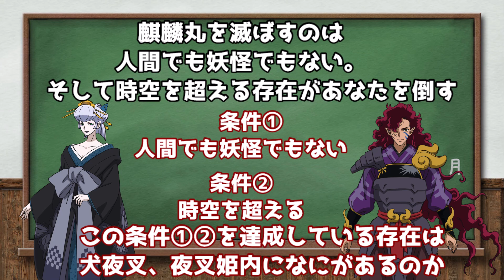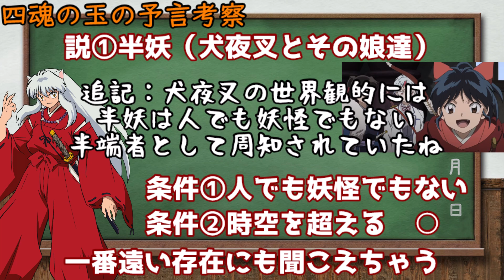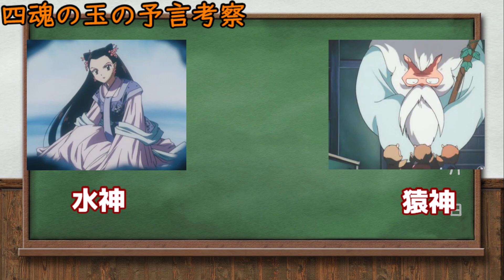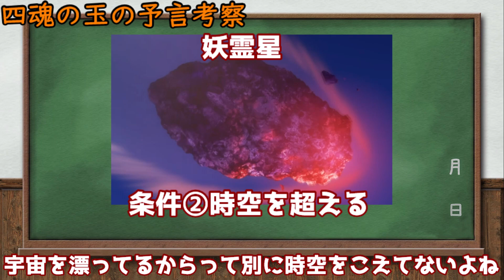四魂の玉の予言の正体は神族？人でも妖怪でもない存在について考察 半妖の夜叉姫考察 半妖の夜叉姫2期 最終回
殺生丸の目的新訂版⇩
最近は半妖の夜叉姫に関する動画を上げております